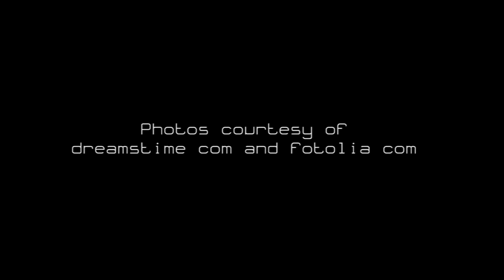Relaxing Christmas Selection for Christmas Holidays: the Most Relaxing Festive Songs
On Christmas Eve create the Most Welcoming Atmosphere with this Christmas Music and Sweet Songs for your Holidays. Meditation Relax Club wishes you a Very Merry Christmas, to Spend with the People you Love the Most. This Year, under your Christmas Tree, Play Love and Compassion. Merry Christmas 🎄🎅

MeditationRelaxClub, the world of free relaxation and music provides your free relaxing music and intrumental music video with sleep music, spa music, study music, yoga music for your yoga poses, pilates music for breathing exercises. Find out more soft music to help you relax and maybe sleep, too if you have some sleep disorders. It provides you background ambient music and radio lounge and chill out music to relax or for cocktail lounge parties. Have fun and begin your relaxation.